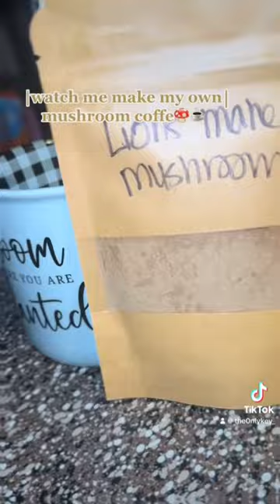MUST WATCH DIY: mushroom coffee🍄☕️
Hey y’all ❤️￼ I hope y’all enjoy this video. I appreciate any love and support that I get it means the world to me. Make sure you go check out Central market.

‼️￼ I don’t own copyrights to any music in this video‼️

💜KEYINFO💜